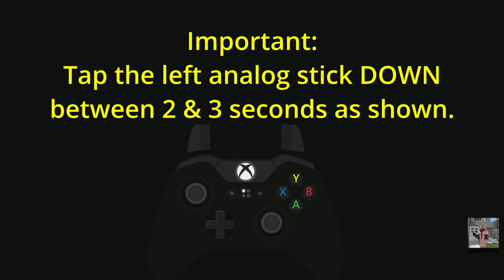2-SECOND METHOD WIN THE PODIUM CAR | Console & PC | GTA 5 Online Lucky Wheel Tutorial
Timestamps are below. Watch this video if you want to win this week's podium car: the Declasse Drift Tampa.

2-SECOND METHOD WIN THE PODIUM CAR | Console & PC | GTA 5 Online Lucky Wheel Tutorial

Go Straight to the Spin - 2:43